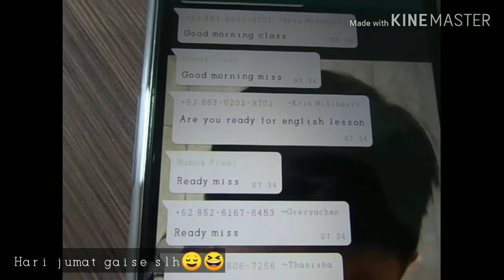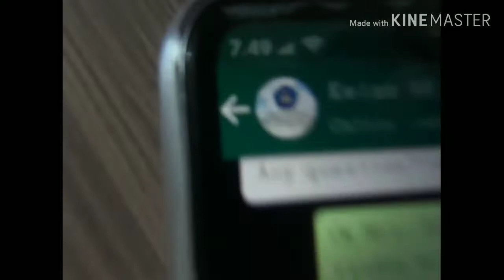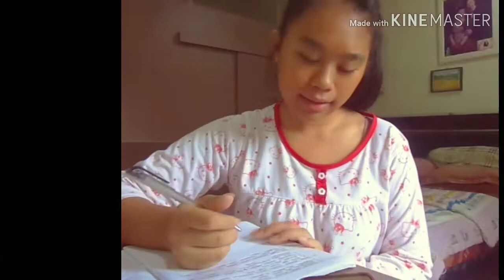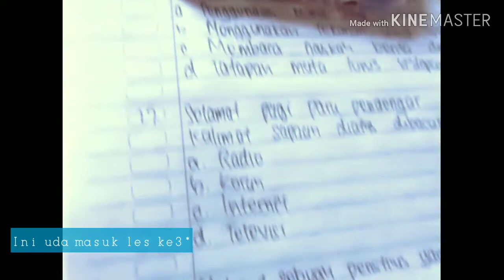a day in ma life : self - quarantine, Stay at home✨🌹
Kegiatan aku di quarantine day. Sorry penutupnya simpel soalnya ni mata uda ngga tertahan:(